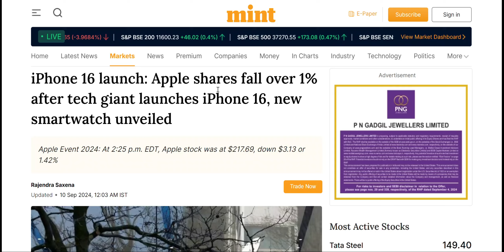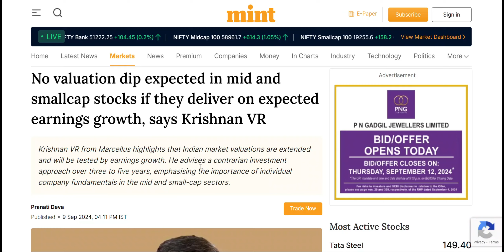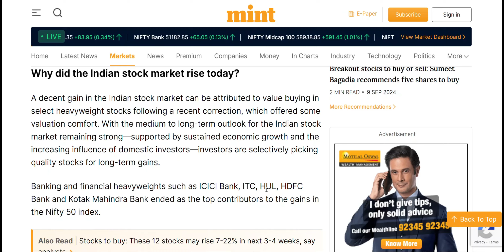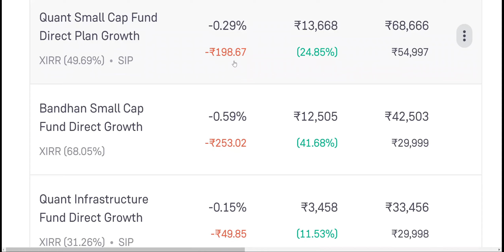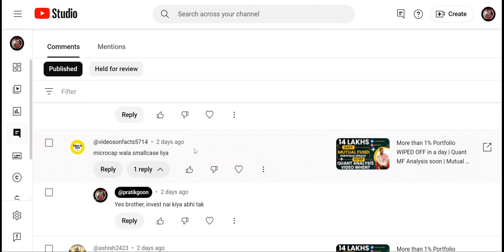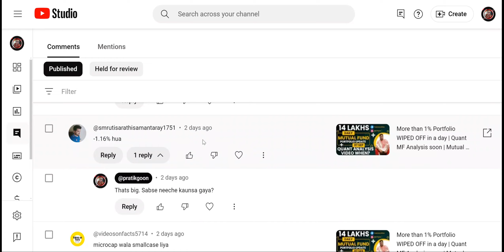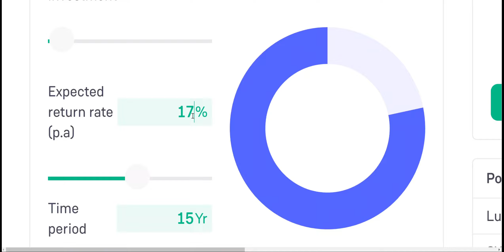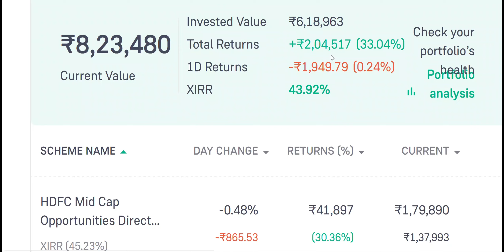Nifty UP, Portfolio DOWN | Viewer Portfolio Review | Redeem complete | Mutual Funds Portfolio Update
share bazaar khabar
daily mutual fund portfolio update
daily mutual fund portfolio update 2024